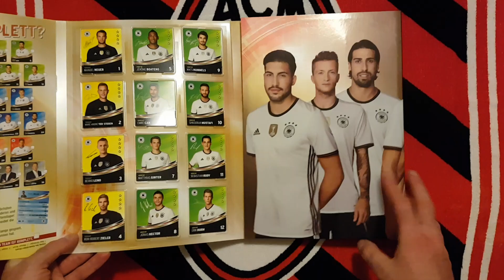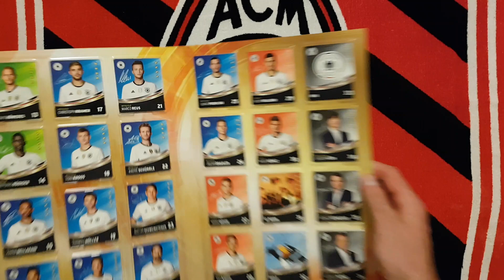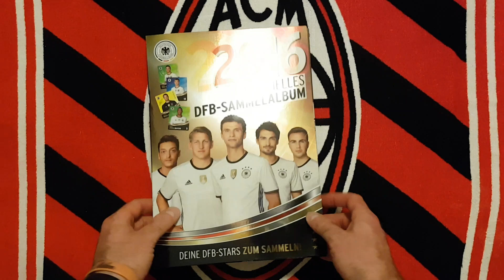PREZENTACJA KOMPLETNEGO ALBUMU DFB ZE SKLEPU REWE